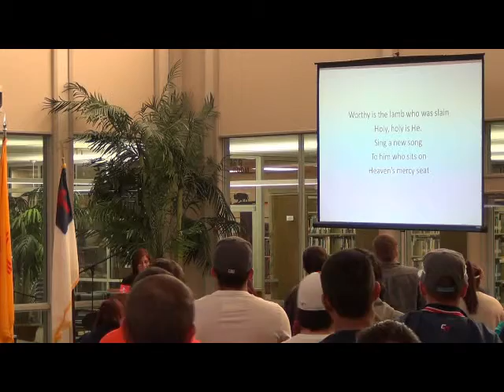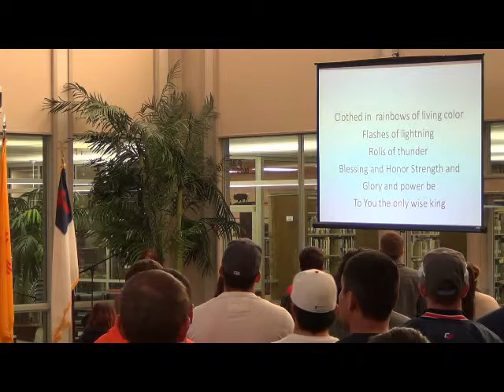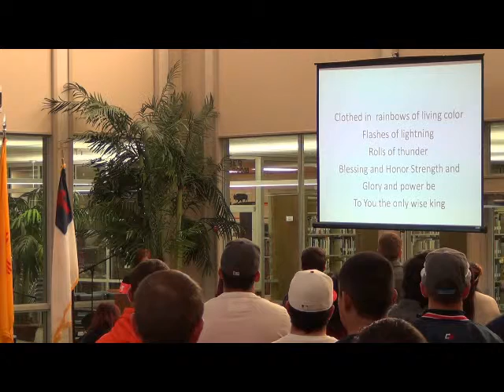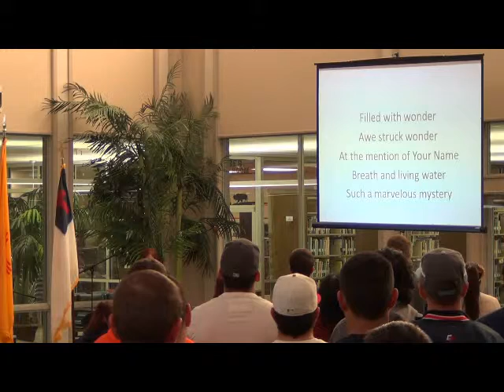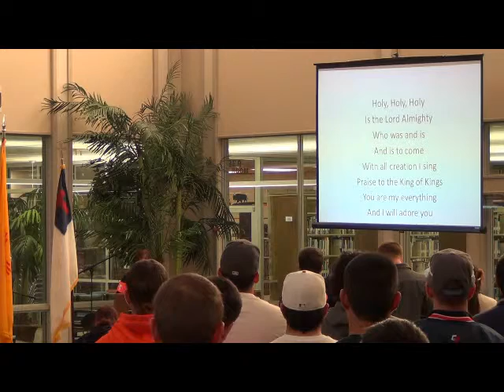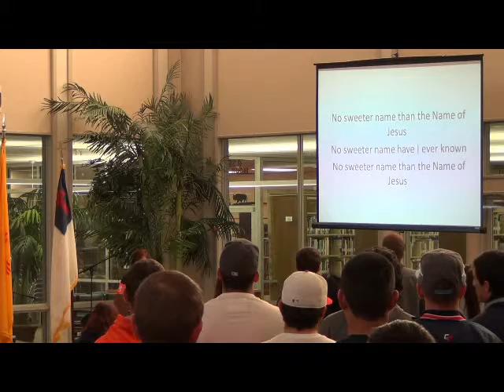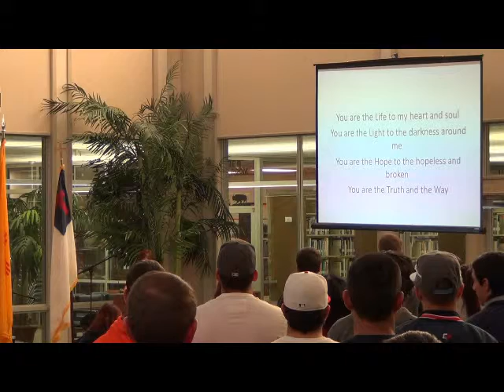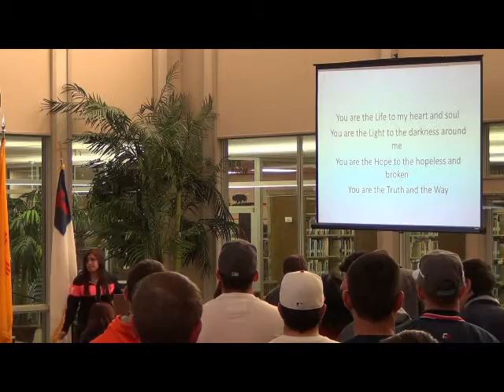Chapel Service 1 23 2013